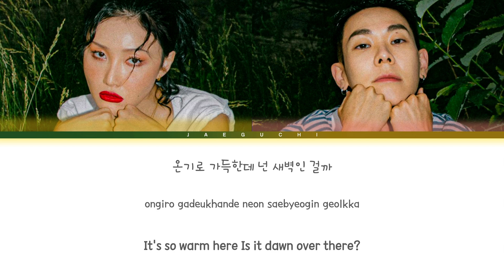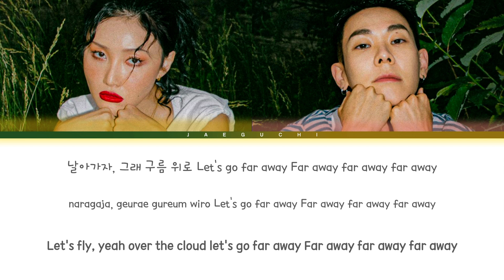로꼬 (Loco) & 화사 (Hwa Sa) - Somebody! Lyrics (Color Coded Lyrics)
All Rights Administered by Dreamus

• Artist: 로꼬 (Loco) & 화사 (Hwa Sa)
• Song ♫: Somebody!
• Album: Somebody
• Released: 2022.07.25